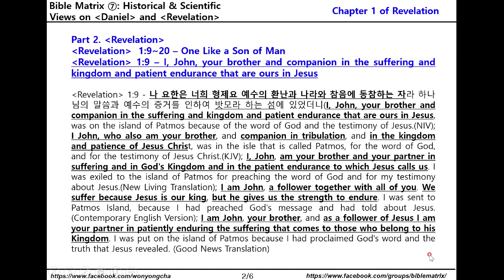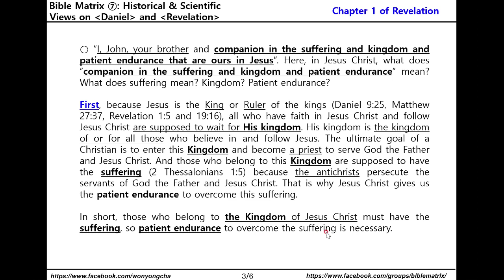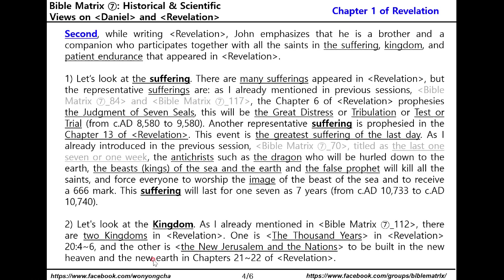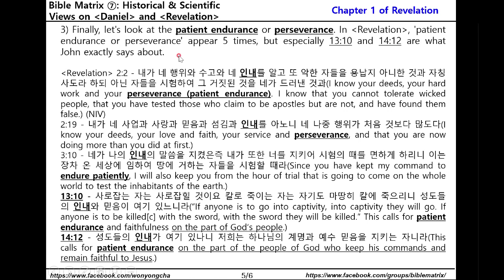Bible Matrix ⑦_126_REV 1:9–I, your brother & companion in the suffering, kingdom & patient endurance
Part 2. Revelation
Revelation 1:9~20 – One Like a Son of Man
Revelation 1:9 – I, John, your brother and companion in the suffering and kingdom and patient endurance that are ours in Jesus

Revelation 1:9 - I, John, your brother and companion in the suffering and kingdom and patient endurance that are ours in Jesus, was on the island of Patmos because of the word of God and the testimony of Jesus.(NIV); I John, who also am your brother, and companion in tribulation, and in the kingdom and patience of Jesus Christ, was in the isle that is called Patmos, for the word of God, and for the testimony of Jesus Christ.(KJV); I, John, am your brother and your partner in suffering and in God's Kingdom and in the patient endurance to which Jesus calls us. I was exiled to the island of Patmos for preaching the word of God and for my testimony about Jesus.(New Living Translation); I am John, a follower together with all of you. We suffer because Jesus is our king, but he gives us the strength to endure. I was sent to Patmos Island, because I had preached God's message and had told about Jesus. (Contemporary English Version); I am John, your brother, and as a follower of Jesus I am your partner in patiently enduring the suffering that comes to those who belong to his Kingdom. I was put on the island of Patmos because I had proclaimed God's word and the truth that Jesus revealed. (Good News Translation)

○ “I, John, your brother and companion in the suffering and kingdom and patient endurance that are ours in Jesus”. Here, in Jesus Christ, what does “companion in the suffering and kingdom and patient endurance” mean? What does suffering mean? Kingdom? Patient endurance?

First, because Jesus is the King or Ruler of the kings (Daniel 9:25, Matthew 27:37, Revelation 1:5 and 19:16), all who have faith in Jesus Christ and follow Jesus Christ are supposed to wait for His kingdom. His kingdom is the kingdom of or for all those who believe in and follow Jesus. The ultimate goal of a Christian is to enter this Kingdom and become a priest to serve God the Father and Jesus Christ. And those who belong to this Kingdom are supposed to have the suffering (2 Thessalonians 1:5) because the antichrists persecute the servants of God the Father and Jesus Christ. That is why Jesus Christ gives us the patient endurance to overcome this suffering.

In short, those who belong to the Kingdom of Jesus Christ must have the suffering, so patient endurance to overcome the suffering is necessary.

Second, while writing Revelation, John emphasizes that he is a brother and a companion who participates together with all the saints in the suffering, kingdom, and patient endurance that appeared in Revelation.

1) Let’s look at the suffering. There are many sufferings appeared in Revelation, but the representative sufferings are: as I already mentioned in previous sessions, Bible Matrix ⑦_84 and Bible Matrix ⑦_117, the Chapter 6 of Revelation prophesies the Judgment of Seven Seals, this will be the Great Distress or Tribulation or Test or Trial (from c.AD 8,580 to 9,580). Another representative suffering is prophesied in the Chapter 13 of Revelation. This event is the greatest suffering of the last day. As I already introduced in the previous session, Bible Matrix ⑦_70, titled as the last one seven or one week, the antichrists such as the dragon who will be hurled down to the earth, the beasts (kings) of the sea and the earth and the false prophet will kill all the saints, and force everyone to worship the image of the beast of the sea and to receive a 666 mark. This suffering will last for one seven as 7 years (from c.AD 10,733 to c.AD 10,740).

2) Let's look at the Kingdom. As I already mentioned in Bible Matrix ⑦_112, there are two Kingdoms in Revelation. One is 'The Thousand Years' in Revelation 20:4~6, and the other is 'the New Jerusalem and the Nations' to be built in the new heaven and the new earth in Chapters 21~22 of Revelation.

3) Finally, let's look at the patient endurance or perseverance. In Revelation, 'patient endurance or perseverance' appear 5 times, but especially 13:10 and 14:12 are what John exactly says about.

Revelation - 13:10 - “If anyone is to go into captivity, into captivity they will go. If anyone is to be killed[c] with the sword, with the sword they will be killed.” This calls for patient endurance and faithfulness on the part of God’s people.
14:12 - This calls for patient endurance on the part of the people of God who keep his commands and remain faithful to Jesus.